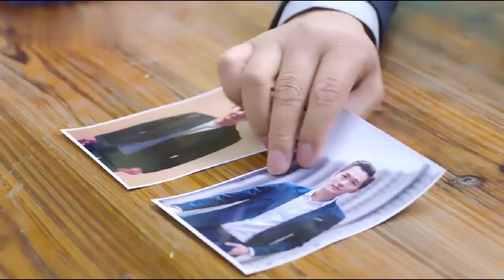全家人都在撮合富二代和灰姑娘，不料灰姑娘卻面露難色，原來她心裡更在乎的是另一個霸道總裁